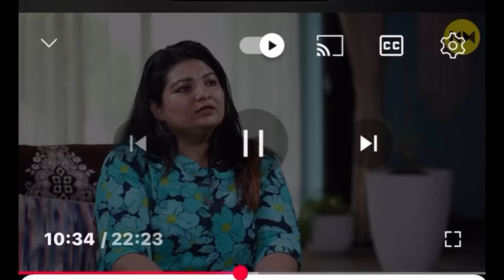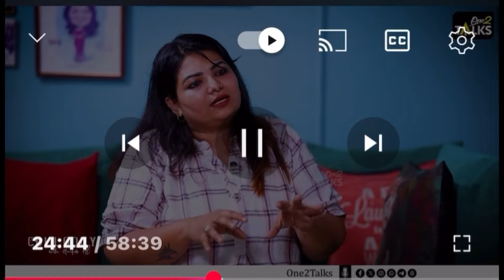മലയാളം സിനിമ ഇപ്പോഴും power group ന്റെ നിയന്ത്രണത്തിൽ | sandra Thomas reacts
Reaction video
Sandra Thomas
Producers association Malayalam film industry
Prodcer sandra Thomas
Malayalam film producer
Malayalam film news
Kerala film news